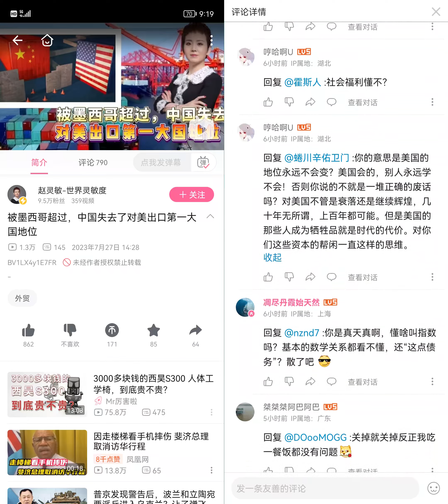虽然中美贸易额暴跌，但中越、中墨贸易额涨了很多，所以中国又赢麻了